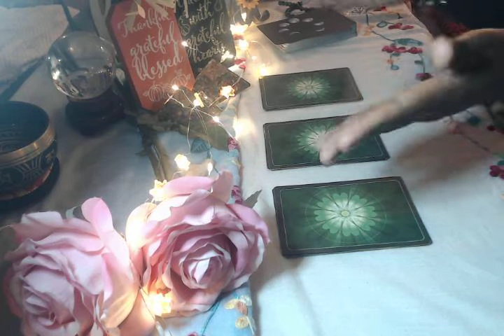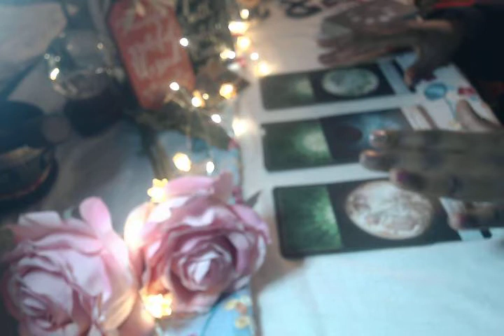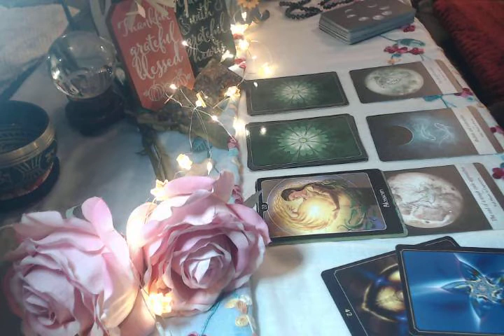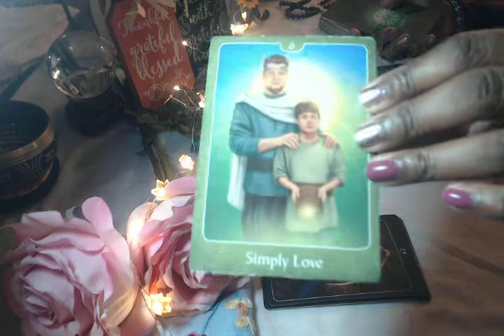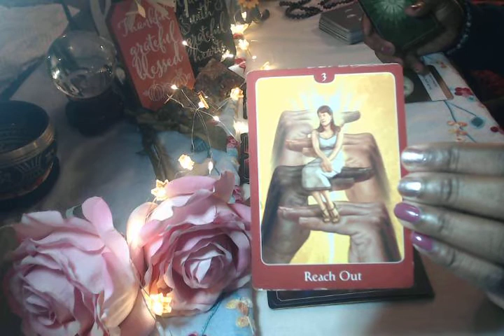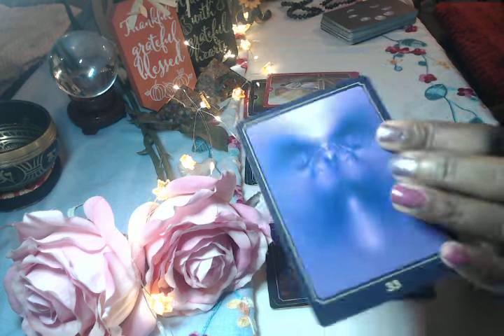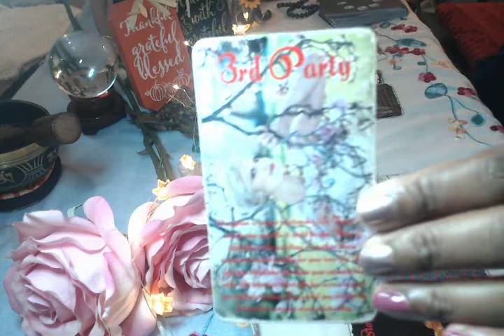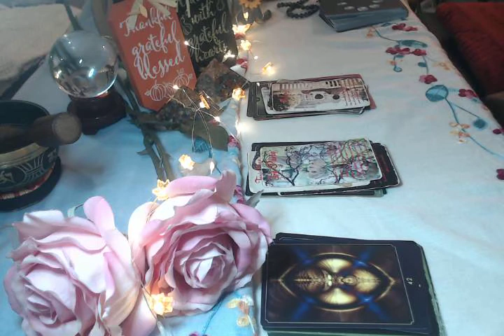"ROI - RELEASE TO REBUILD & KEEP YOUR VALUES!" Oct 11, 2020 - Weekly Spiritual Guidance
Placement One - 11:49 Placement Two - 23:15 Placement Three - 34:45 | Love Focus for All -  50:57 Watch your communication, & your money, spend wisely this is time for investments that yield high results, watch old lovers sneaking in & make the decision that brings healthy partnerships & harmonious connections & established business ventures. Work Harder than before & spend quality time with family & self. Strike the balance in compromise but not on your values including how much money you deserve at work, or in business. Your dedicated effort is a measure of your results this week - make it count!

Love & Blessings,